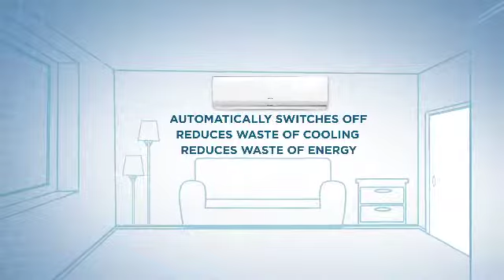I See telegu